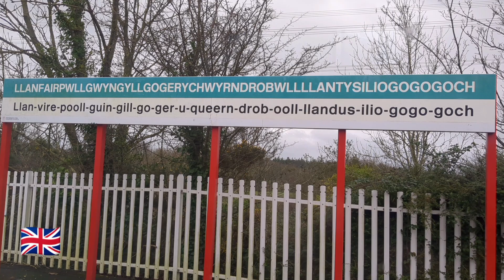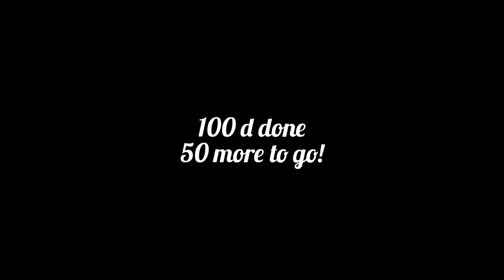100 days of Interrail, 100 pictures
A few days ago, I reached the milestone: 100 d of travelling, by train, through all Europe. From Narbonne in France to Mostar in Bosnia and Herzegovina, this trip got me through 28 countries, with 12 more to visit, in about 50 more days!